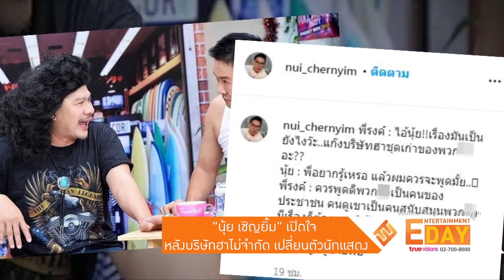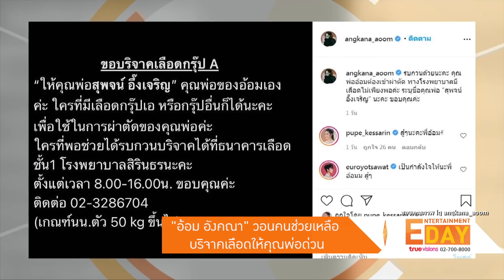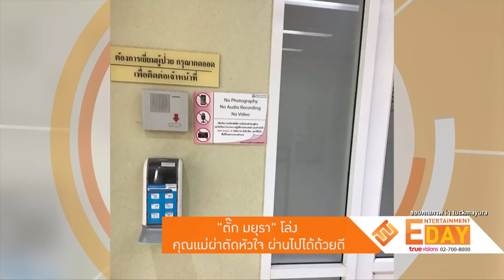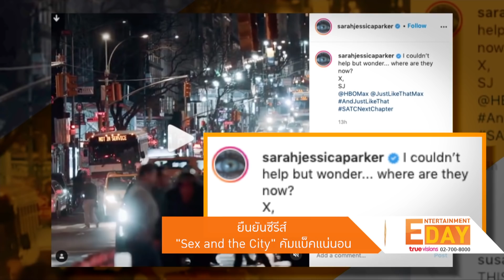Entertainment Day | 12-01-64 | “นุ้ย เชิญยิ้ม” เปิดใจหลังคนดูไม่ปลื้ม “ฮาไม่จำกัดทั่วไทย”